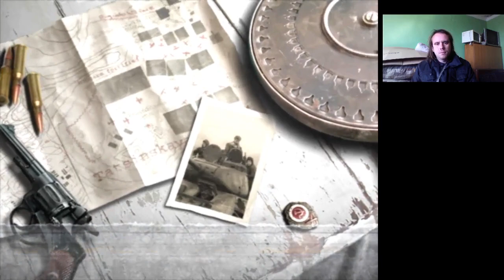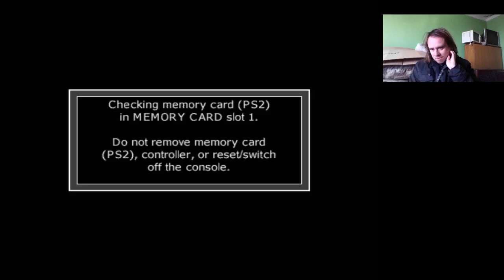Call of Duty Finest Hour Op Little Saturn Hard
Most már repülőkkel is harcolni kell, amelyeket el kell pusztítani.